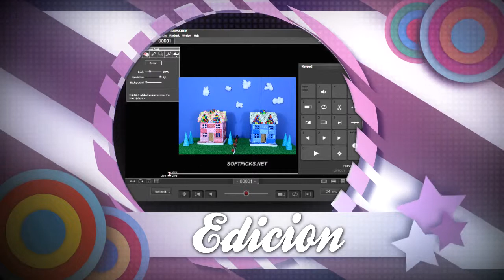Detrás de Cámaras - Kiki´s Lovestory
Detrás de Cámaras de la animacion en stop motion "Kiki´s Lovestory"